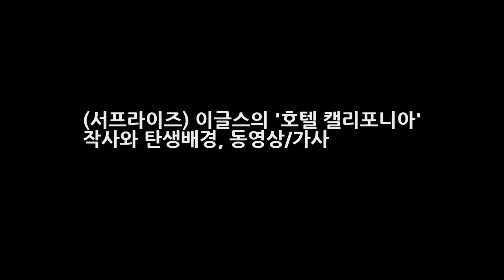(서프라이즈) 이글스의 호텔 캘리포니아 작사와 탄생배경 동영상/가사 엔터테인먼트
이글스의 호텔 켈리포니아 가사에 얽힌 루머와 진실 노래듣기 서프라이즈 717회에서는 이글스의 명곡 호텔 캘리포니아의 가사에 얽혀있는 미스테리하고 다양한 루머들에 관한 흥미로운 사연들이 공개되어서 시청자들의 호기심을 자극했다. 많은 사람들이 즐겨듣고 있는 팝송하면 떠오르는 곡이 하나 있는데 70년대를 대표하는 팝송으로 지금도 전세계의 수많은 사람들이 애창하고 있는 이글스의 호텔캘리포니아..
1박 2일 차태현 아재 댄스에 도전장 김종민 고난도 브레이크 댄스 실력  엔터테인먼트:
2018 러시아 월드컵 남미예선 메시의 아르헨티나와 네이마르의 브라질 승자는?  엔터테인먼트: